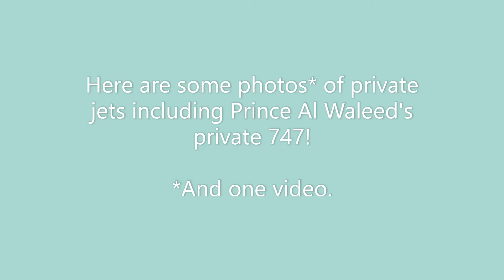Photos Of Private Jets